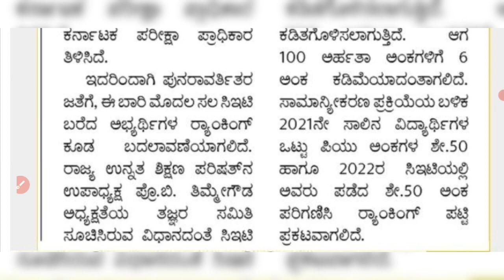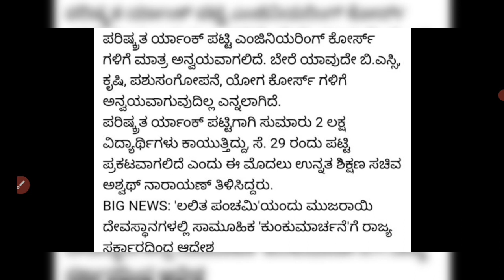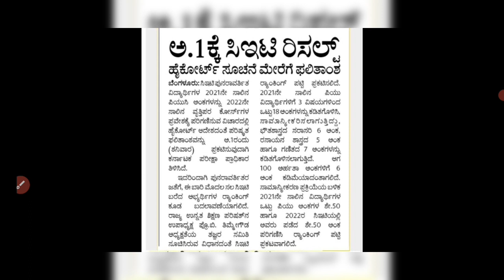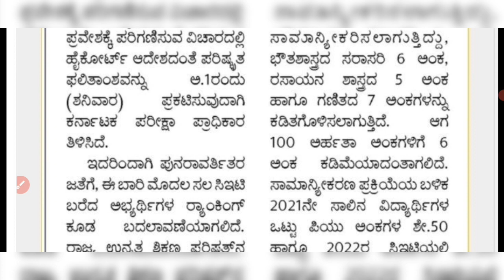KCET ಹೊಸ Ranking ಎಲ್ಲರಿಗೂ Change ಆಗತ್ತಾ? Only Engineering Rank Change? New Rank Time & Website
Video Tags..
KCET Ranking update,
Kcet counseling date,
Kcet new result timing and website,
Kcet counseling process details,
Kcet rank change for all candidates?
Kcet repeaters issue case update,

Keep Supporting ..
May God Bless You All
Take Care.